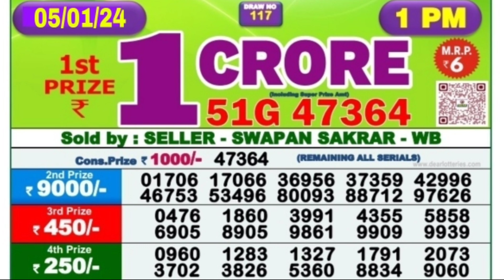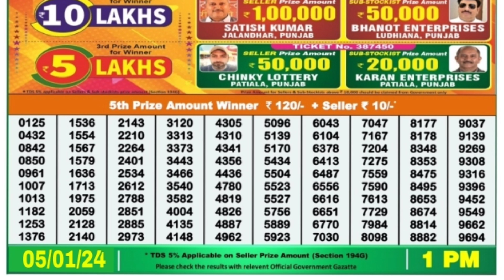🔴 Morning 01:00 P.M. Dear Nagaland State Lottery Sambad Result Today ll Date-05/01/2024 ll